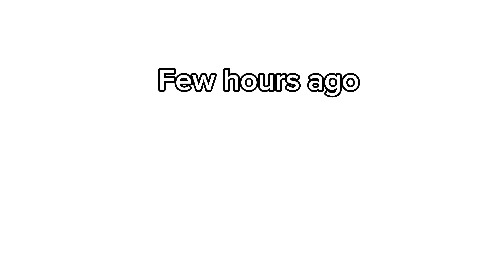So much happened in a day | lost key 🔑| pranks | flopped